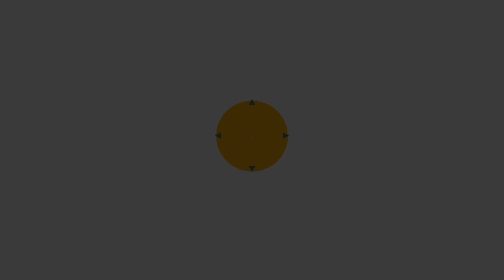你看过美国孩子演绎后羿、七仙女吗？ 1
在美国旧金山湾区，有这样一个学校，一群孩子，他们满怀对中华传统文化的热爱，学习中国语言、中国文化和艺术。他们在紧张的课余时间吟诗诵此，举办传统习俗仪式庆祝中国节日。今天，我们就一起来认识一下他们——美国七彩桥艺术学校的老师和孩子们。